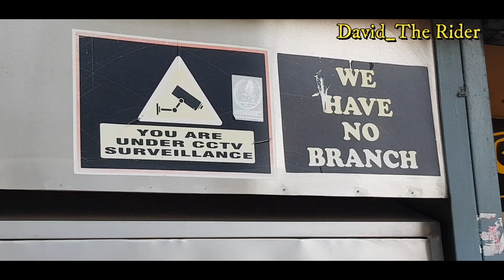Solar Power Cameras for our Farm@David_The Rider # Delhi Traffic # Old Delhi # Mughlai Lunch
Solar Power Cameras for our Farm
Mughlai Lunch at Old Delhi